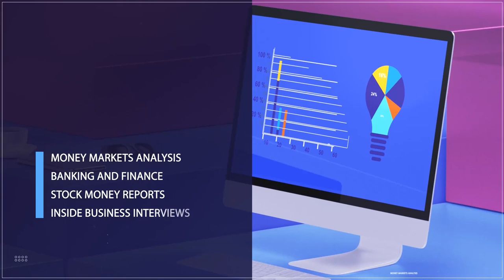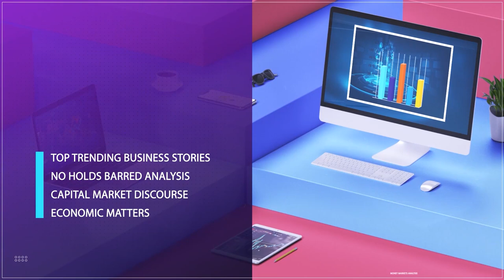Eye on the Economy: Power Grid, Cost of Living, Taxation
The Nigerian Electricity Regulatory Commission (NERC) has blamed the recent national grid collapse on the explosion of a transformer at the Jebba Transmission station. This caused widespread blackouts across the country in the early hours of the day, the third such incident in a week.
NERC expressed concern over the "escalating incidence of grid disturbances," which it says is "reversing many of the gains recently achieved in reducing infrastructure deficit and improving grid stability." The commission stated it is working to ensure more "discipline in grid management and optimized investment in infrastructure."
Despite the rapidly rising cost of living in Nigeria, citizens paid 24% more for a liter of Premium Motor Spirit (petrol) in September. The World Bank's latest report on Nigeria found that 129 million Nigerians currently live below the poverty line - a significant increase from 40.1% in 2018 to a projected 56% by 2024.